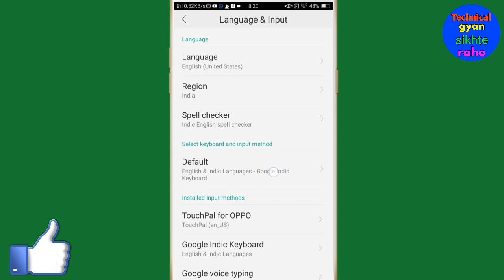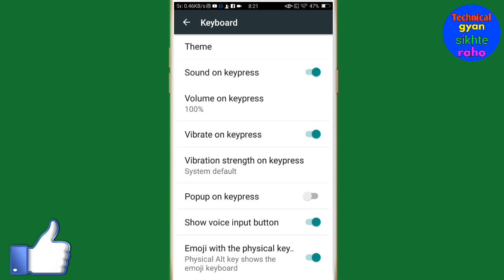Mobile mein popup on keypress Kaise off Karen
Hi friends is video mein main aapko mobile mein keypress on popup off Karne Ka Tarika bataya hun

(1) Mobile me keypress popup kaise off karte hain

(2) Mobile keypress popup off kaise karte hain

(3) Mobile ke keypress on popup off kaise karte hain

(4) Mobile keyboard popup ko off kaise Karte Hain